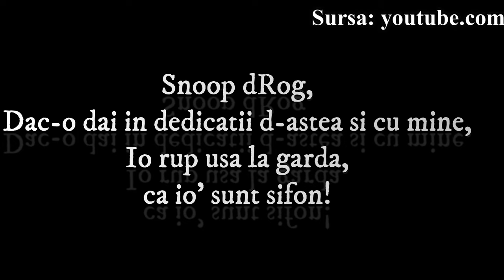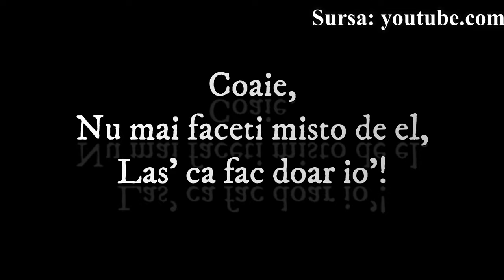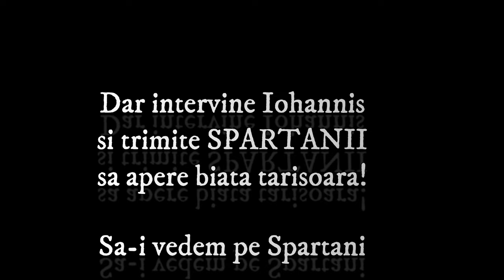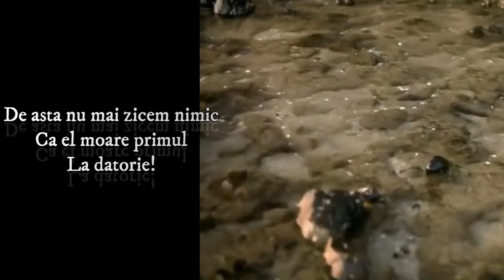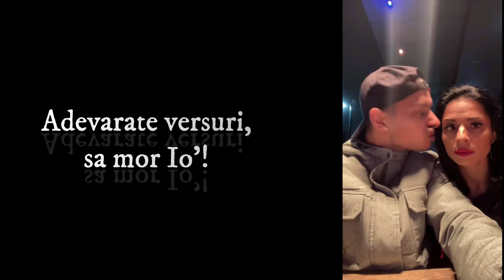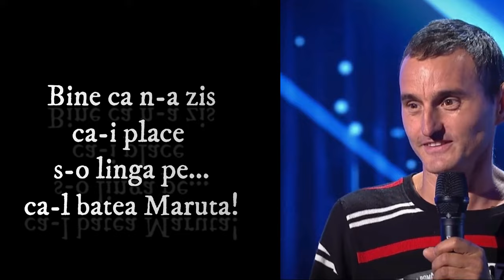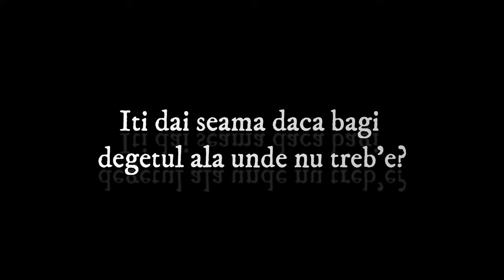Spartanii - Gurzu's Memes 73